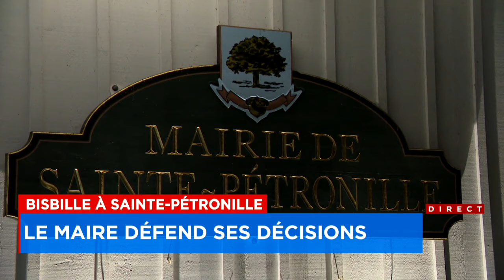Le maire de Sainte-Pétronille défend ses décisions - Explications 6h